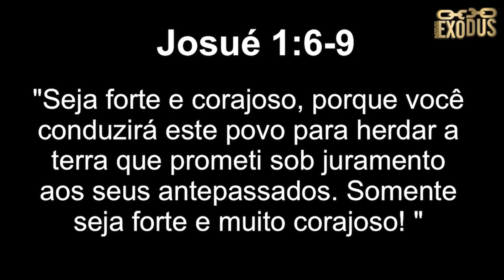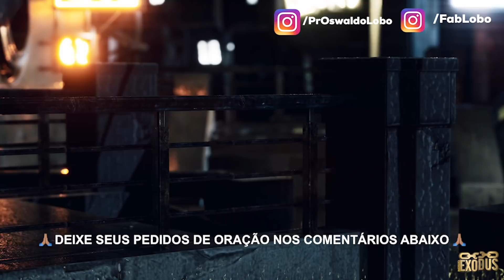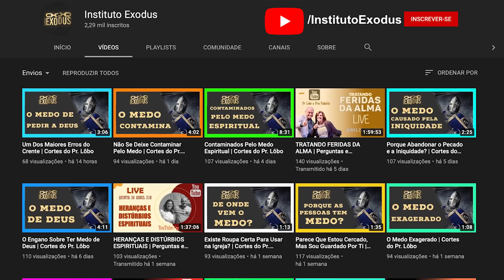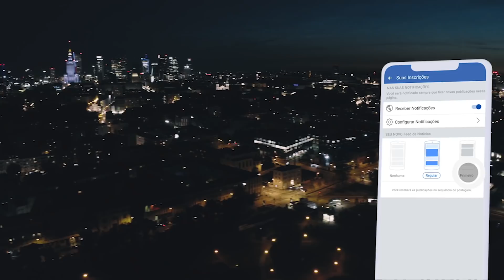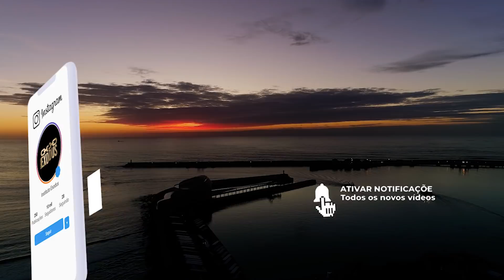VITÓRIA SOBRE O MEDO ATRAVÉS DA ORAÇÃO - Oração Da Noite de Hoje